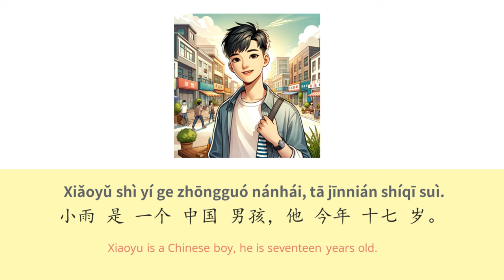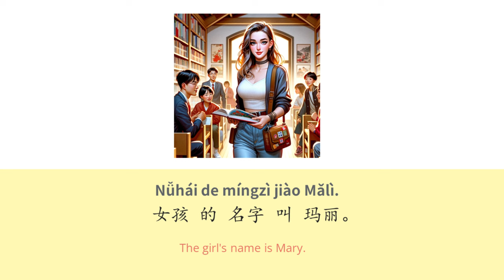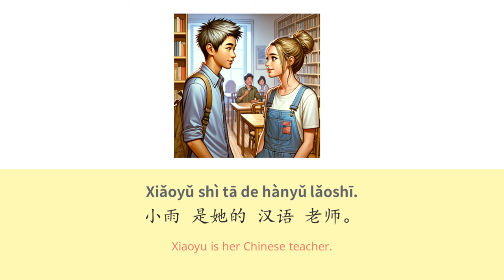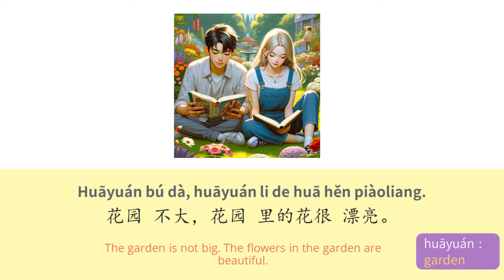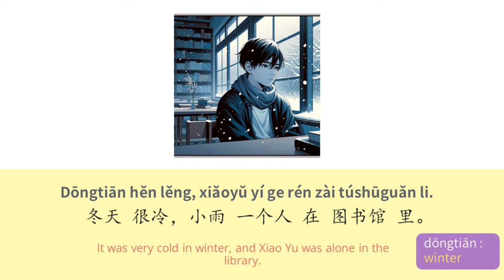HSK1 Slow Chinese Story - with pinyin and English | Learn Chinese for Beginners| HSK 1 Listening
Hey HSK 1 beginners! 🌟 Dive into a relaxed story to boost your Chinese listening and reading skills. Once you've heard the story, go ahead and read along with me. Let's make learning Chinese fun and interactive! 🚀

📖This video is perfect for Chinese beginners at the HSK 1 level. We'll explore essential vocabulary and grammar in a fun and easy-to-follow way. The short story is told in a slow, clear voice, with pinyin, hanzi, and English subtitles to support your understanding.
Stick around after the story for a quick grammar wrap-up to master key points. Get ready to boost your listening and reading skills, as well as build up your vocabulary and grammar. 🚀
📚 Let's dive in and make Chinese learning an enjoyable experience!